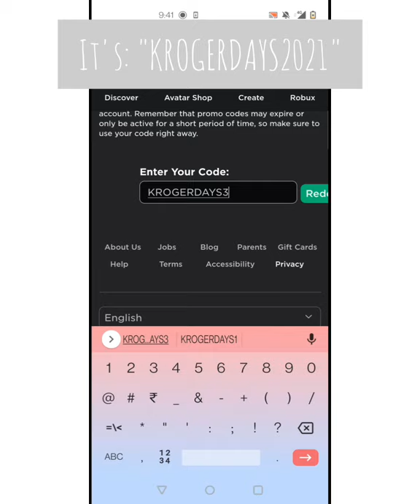How To Get New *FREE* Glasses || ROBLOX